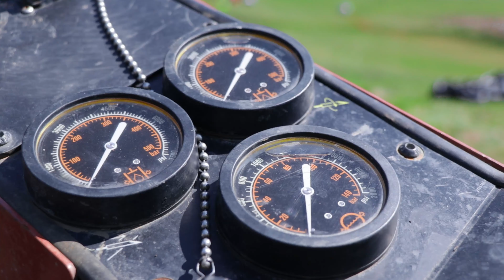Directional Boring and Trenching / Fiber 1 Communications Inc.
Fiber 1 Communications Inc.